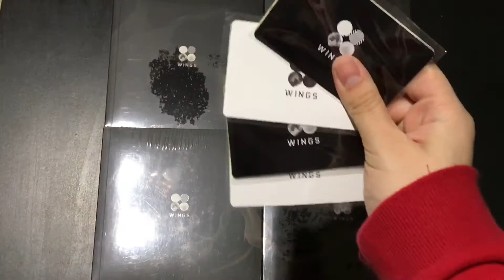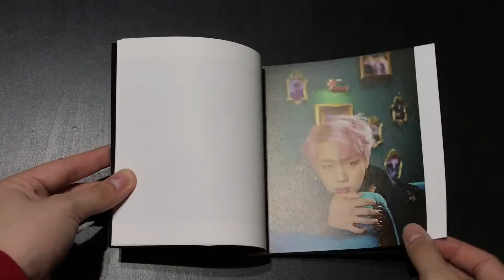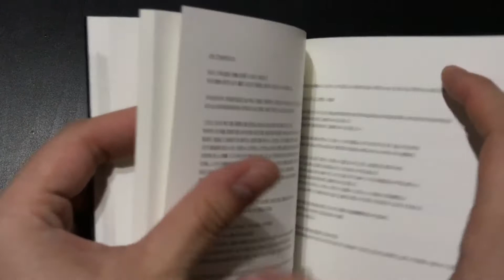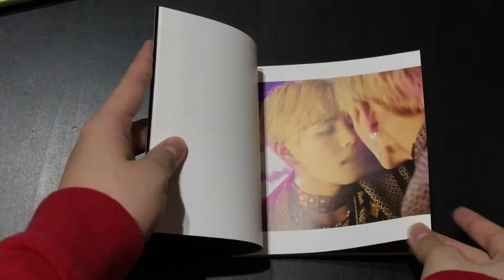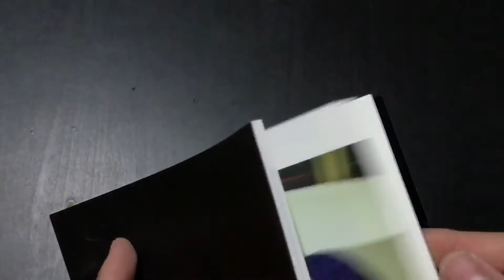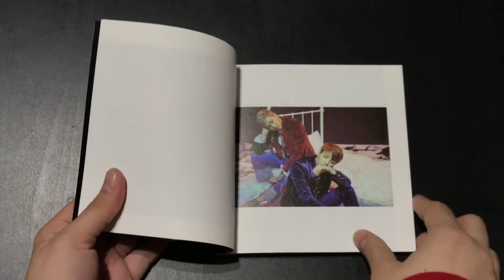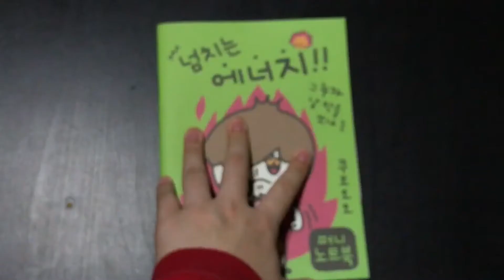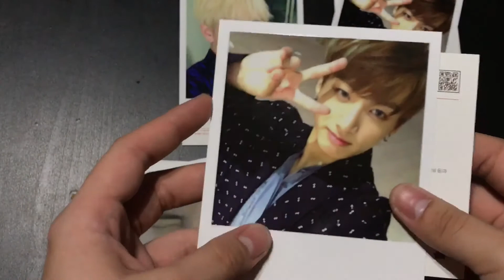UNBOXING | BTS WINGS ALBUM ( ALL 4 VERSION )